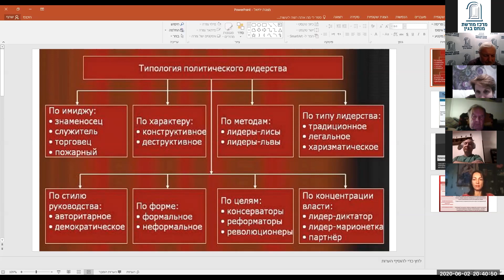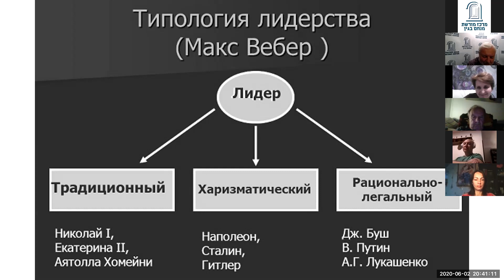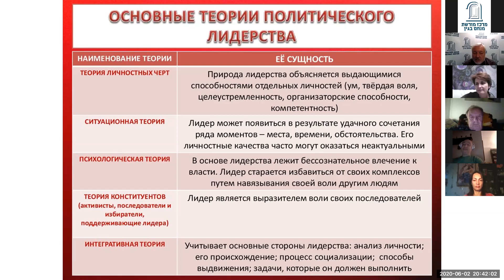Типы еврейских лидеров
Цикл лекций сотрудника Центра М. Бегина Ехиэля Фишзона : Лидерство в еврейской истории. Ревизионисты "
Лекция 1. "Типы лидеров в еврейской истории" 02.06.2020